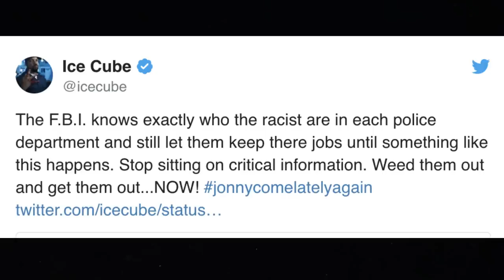Ice Cube Cancels Good Morning America Appearance Amid Protests: "I'm Done Talking"